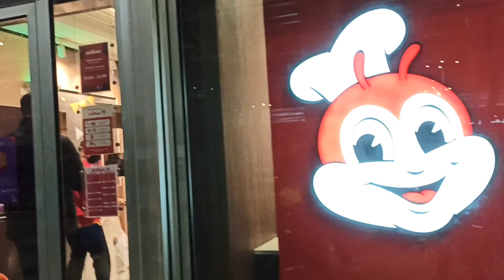Christmas Busking in Milan, Italy | Jenika Duran & Noah Waldorf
CREDITS:
Music: Jingle Bells (14:48-15:19)

FACEBOOK & IG: Noah Waldorf